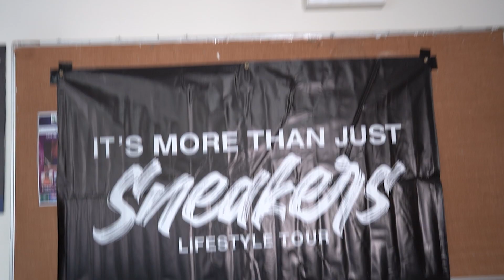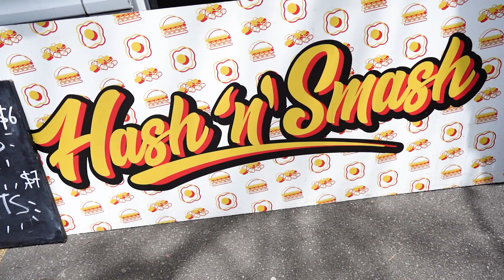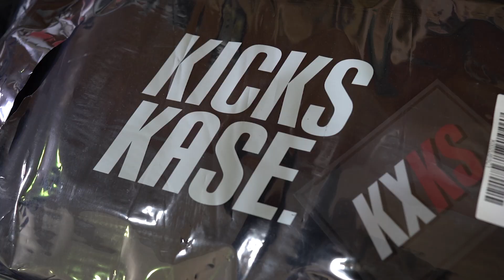"It's More Than Just Sneakers" Lifestyle Event 2023 - Auckland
The Kickz Stand presents "It's More Than Just Sneakers" Lifestyle Event 2023 - Auckland

When: Saturday, 25th of November 2023

Where: Freemans Bay Community Centre -  52 Hepburn Street, Freemans Bay, Auckland 1011, New Zealand